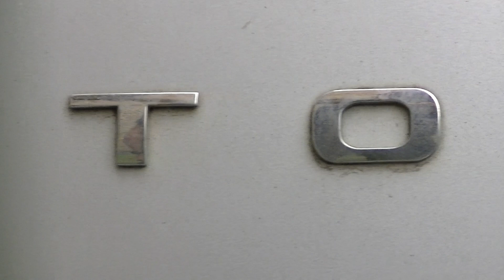NaprawSam - Efekt chromu w sprayu - Zwiastun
Zwiastun filmu z testu efektu chromu w sprayu.